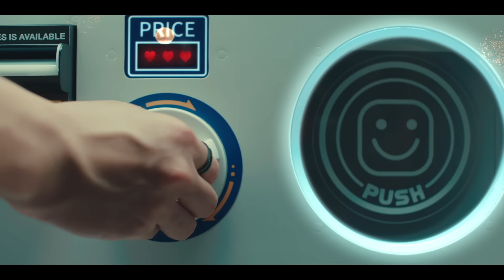[FULL SPOT] ‘GEMINI FOURTH RUN THE WORLD CONCERT’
‘GEMINI FOURTH RUN THE WORLD CONCERT’

IMPACT ARENA, MUANG THONG THANI

Special Thanks: GREAT SAPOL

Subtitles
Indonesian : selenophile881 (X)
Vietnamese : U mê GMMTV hơn cả bốn mùa.
Korean : @zeromakii
Spanish (Latin America) : GeminiFourthPeru